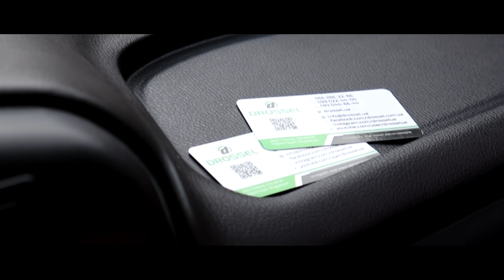☝️ Грамотные LED лампы rVolt 👍 на ЧЕТЫРКУ. ВАЗ 2114.